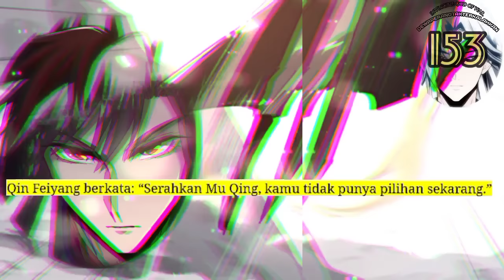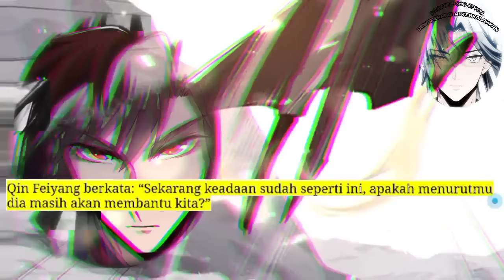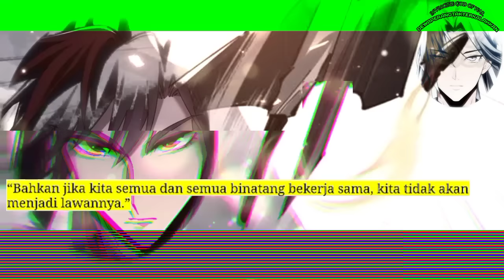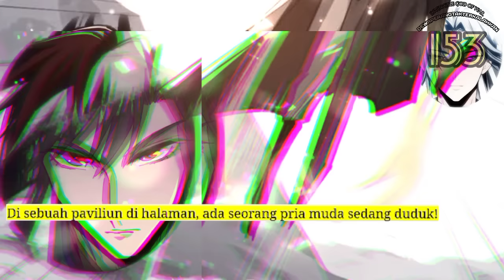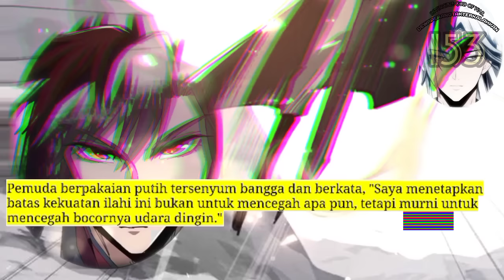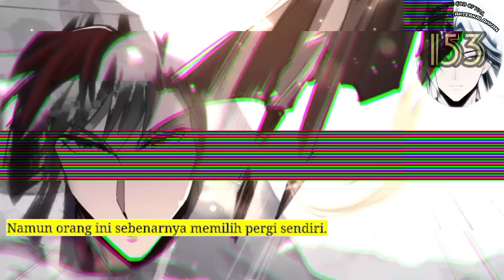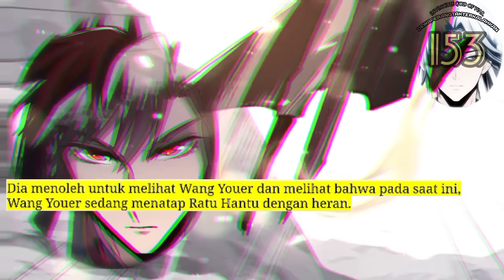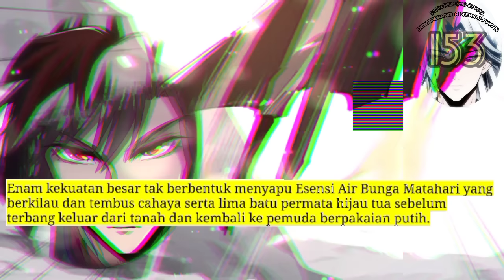Dewa Perang Tak Terkalahkan season 153